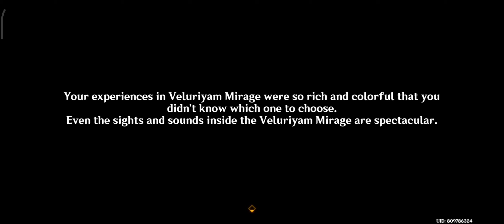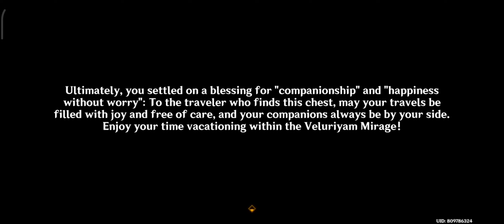what does Paimon have to say about Lumine's new job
Summer Adventure Paradise 2023
Veluriyam Mirage
Idyia
Klee
Weapon forging
wagner
what else lol

find me in hoyolab : ShrimpPasta with Scaramoustache photo 😆

ps. hooray for my forgetful brain for getting the spellings above correctly 😂 my brother's hogging the PC so this is all I can put out .. i was supposed to post wholesome co-op moments but that'll wait till next week.

i started playing Tears of Themis again... what do you think of it?